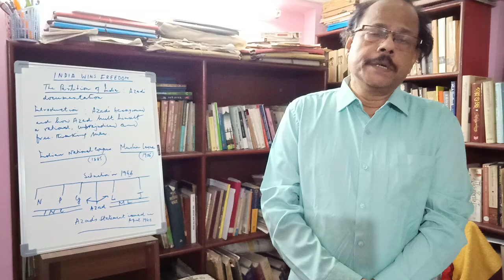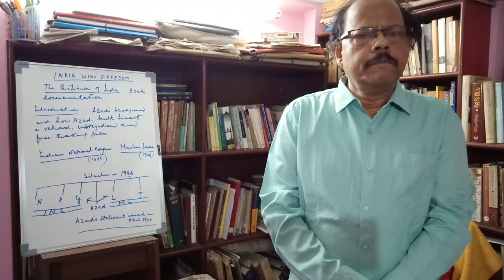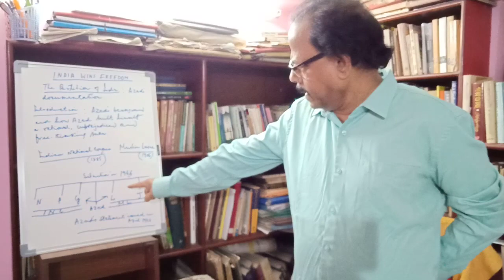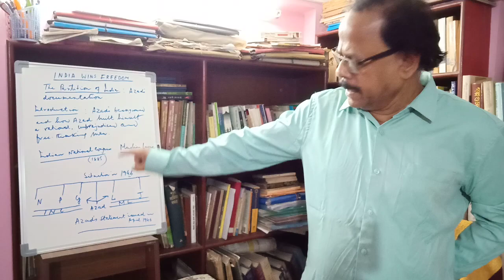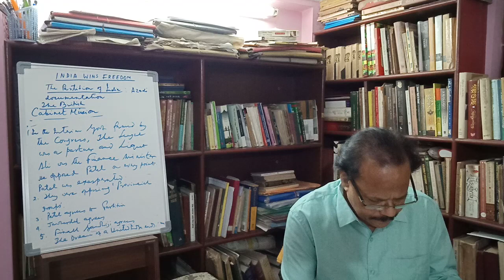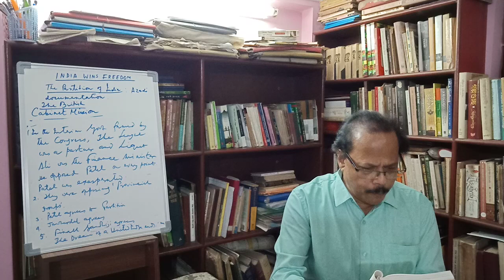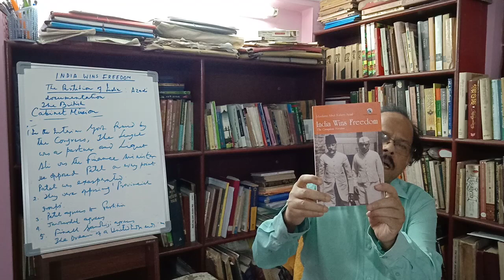'The Partition of India' as documented in India wins Freedom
This lecture highlights Azad as a patriot, a rationalist and a secular thinker.